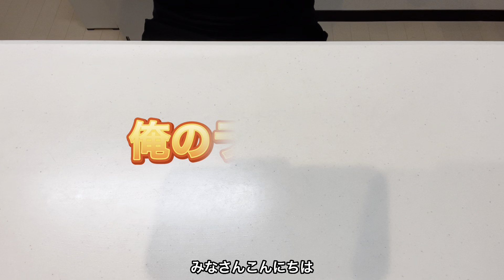【恵方巻】セブンイレブンの恵方巻き三昧 アレンジ恵方巻作ってみた！